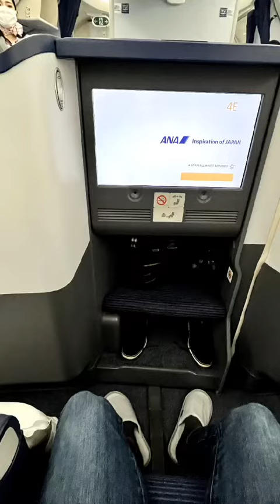Day 3 of Greg's 3 Cards, 3 Continents Trip - Vietnamese treats on the Mekong Delta